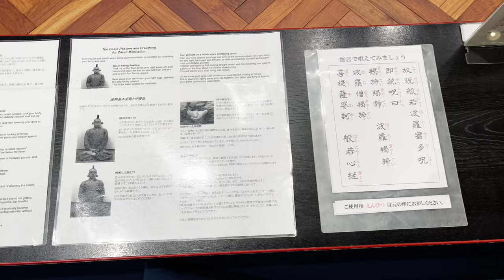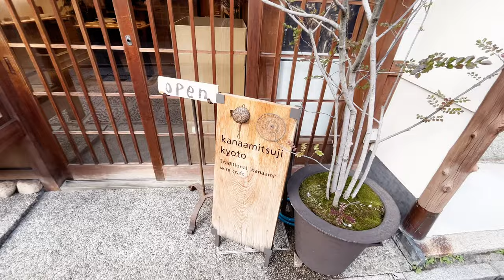First Japan Trip | Day 8 Kyoto Gion | Kushiage @ Beignet Kodaiji, Ninenzaka, Sannezaka, Maccha House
Day 8 Vlog - It’s our last day in the Kyoto and the Kansai area. We spent most of the day in Gion 祇園 area, enjoying the traditional streets of Ninenzaka and Sannenzaka and seeing the Yasaka Pagoda from the iconic angle. Then we relished every last bite of our Kushiage/Kushikatsu course at BEIGNET Kyoto Kodaiji.

00:00 Intro
00:13 Shijo Bridge 四条大橋
00:31 Hanamikoji 花見小路
00:40 Kodaiji area
00:49 Riseido Hall 利生堂
01:12 Bird’s eye view spot for Ninenzaka and Yasaka Pagoda (Right behind French Cafe Chasen)
01:27 Ninenzaka and Sannezaka
01:38 Viewing spot for Yasaka Pagoda in Hokan-ji
01:56 Beignet Kyoto Kodaijiフレンチ串揚げ・炭焼き BEIGNET 京都高台寺(Kushikatsu/Kushiage)
04:33 More Ninenzaka and Sannezaka
04:59 Maccha House 抹茶館
05:53 Leaving Gion
06:45 Preview of next episode